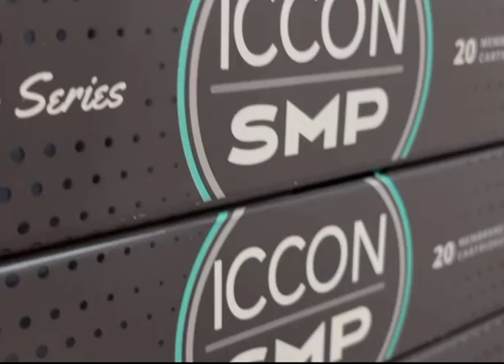ScalpMicroPigmentation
An introduction to dondottaz smp Sheffield

Scalp Micro-Pigmentation (SMP)
is the number 1 hairloss solution for men and women.

DonDottaz specialises in ultra realistic  hairtattoos, creating the illusion of thousands of tiny hair follicles growning from the scalp.

Once complete the results are truly incredible and undetectable to the eye!

Each treatment is uniquely custmised to each individual to suit their age and ethnicity.

In just a few hours with very little pain your hairloss is gone giving you a fresh, younger look.

Message for more info or a free consultation and get the hairline of your dreams.

Thankyou,

DonDottaz (Sheffield)